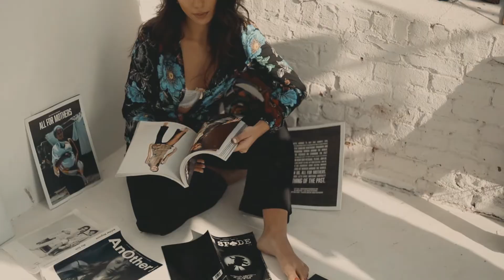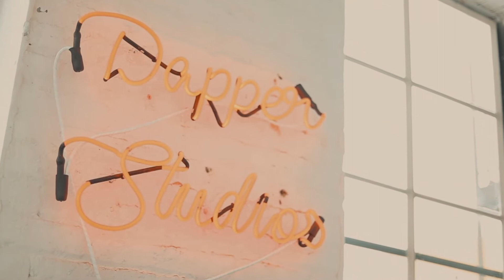NYC Photography Meetup || TGS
Go behind the scenes of our TGS Meetup in Brooklyn, New York!

TGS holds meetups for creatives to learn, grow, and connect. This video was shot at our TGS Meetup in Brooklyn, edited in Greece, and sent back to Los Angeles to post, promote, and market! How rad is it that we have creatives all over the world collaborating to create these cool projects?

The Gypsy Shack is a collective of like-minded creatives who come together to create quality content for businesses and other creatives! TGS is also a talent agency representing amazing male and female models from all over California.

▼ ▽ JUST FOUND TGS? WATCH THESE.

▼ ▽ FIND TGS ELSEWHERE

Video Footage: Daniel Brittain  (New York)
Video Edit: Vasilis Papoutsas (Greece)